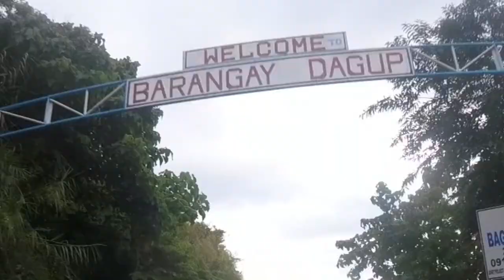bagulin la union rides kudal park / bagulin view deck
rides with tem sangers